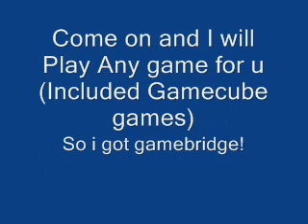Starman3 Gets a Bigger role!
Woot!

short news

Pause at when URL pop up

and u can come and hang out and watch